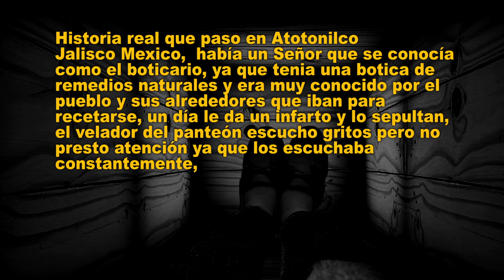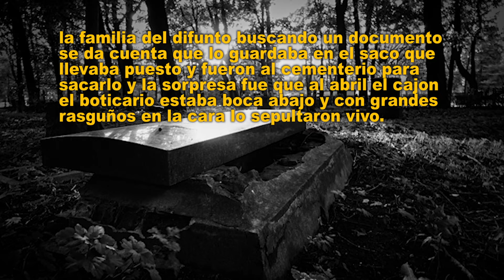Hombre Sepultado Vivo (Un Suceso Real)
Titulo: Hombre Sepultado Vivo   (Un Suceso Real)
Interprete: Mary